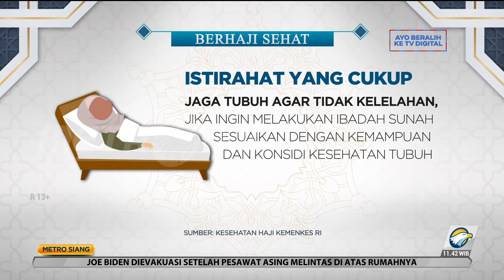Tips Berhaji Sehat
Petugas PPIH terus mengimbau jemaah haji mewaspadai cuaca panas di Madinah. Jemaah diimbau selalu terhidrasi dan menggunakan masker sesuai protokol kesehatan. Selain itu, jemaah juga dapat membawa dan menggunakan alat pelindung diri seperti payung atau kacamata hitam saat berpergian.